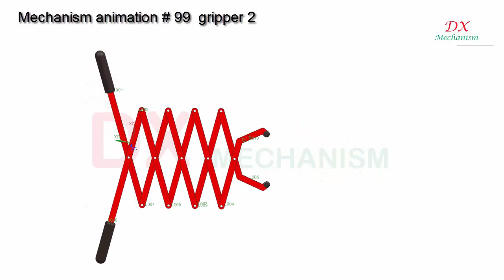mechanism animation #99 gripper design 2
dx mechanism.